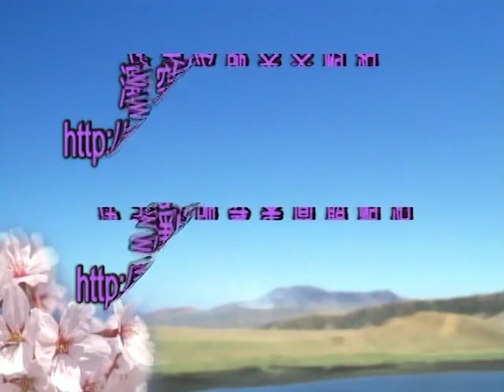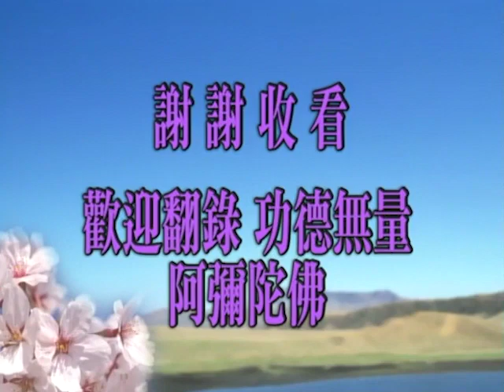Thái Thượng Cảm Ứng Thiên. Tập 87/195. Pháp Sư Tịnh Không